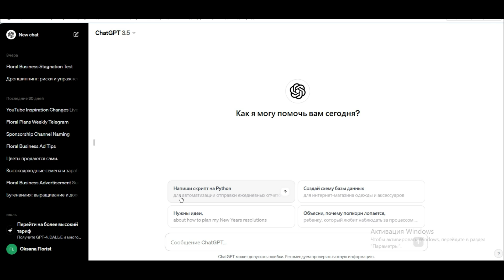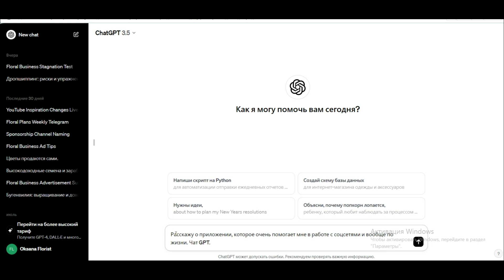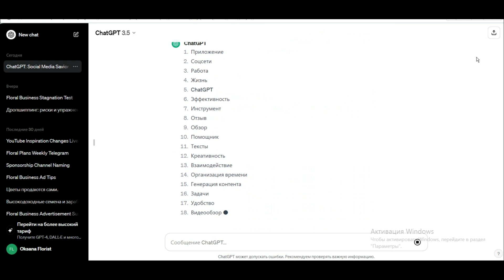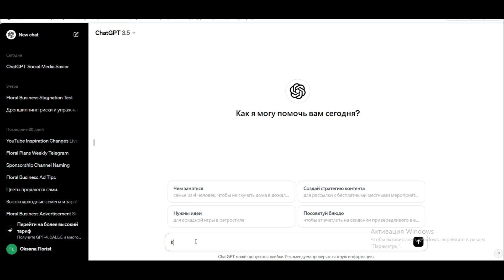Как искусственный интеллект, помогает мне в работе с ютубом. В конце ссылка на него и инструкция.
Сегодня я решила поделиться с вами тем, как искусственный интеллект стал незаменимым инструментом в моей работе с ютубом.
Здесь ссылка на него:
Этот инновационный подход к управлению контентом принес мне множество преимуществ, и сейчас я хочу раскрыть все тайны этого процесса.
В конце видео я предоставлю вам ссылку на мой ютуб канал, где вы сможете увидеть влияние искусственного интеллекта на контент напрямую. Также прикреплю инструкцию, как вы можете внедрить подобные методы в свою работу.